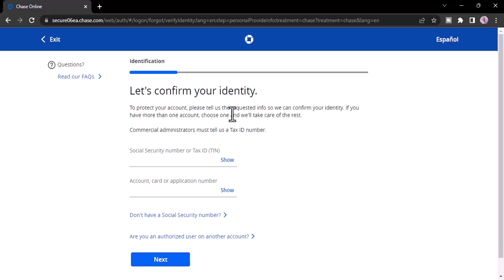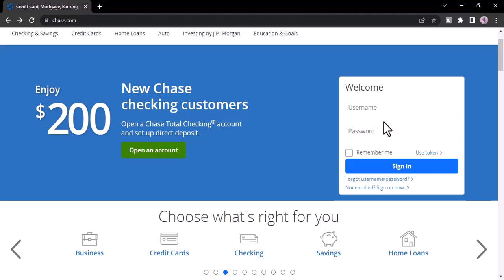Login to Chase Bank Online Banking Account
In this video, I will guide you on how to Login to Chase Bank Online Banking Account.